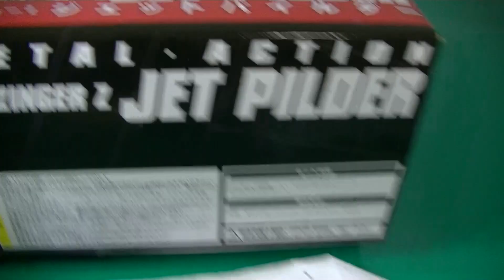20230710 エボリューショントイ Ｎｏ．3マジンガーZ メタルアクション ジェットパイルダー Evolution Toy Metal Action No.3 Jet Pilder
エボリューショントイ Ｎｏ．3#マジンガーZ メタルアクション ジェットパイルダー Evolution Toy Metal Action No.3 Mazinger Z